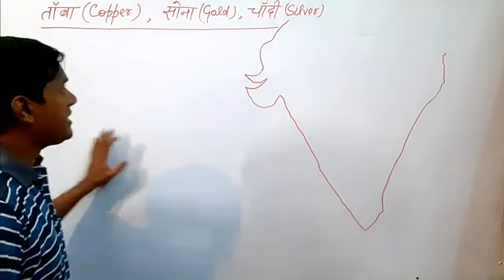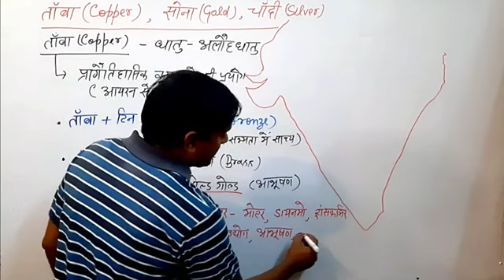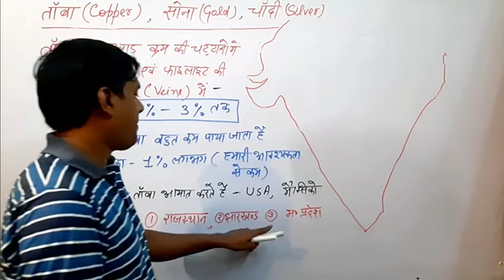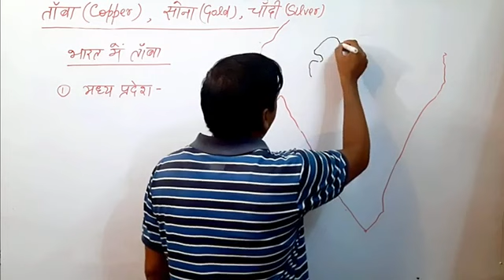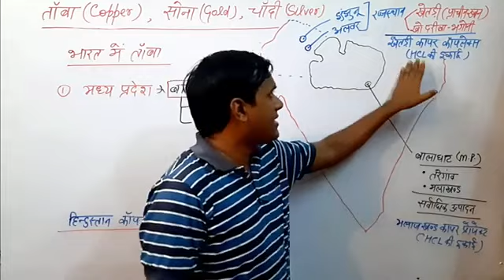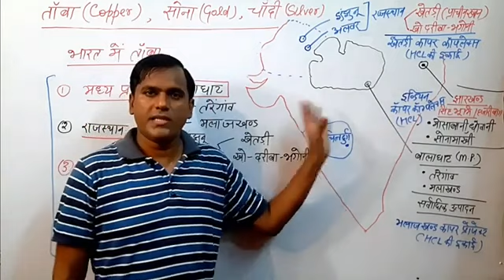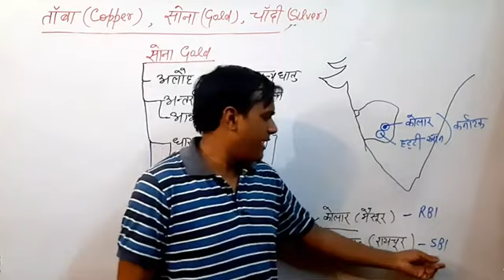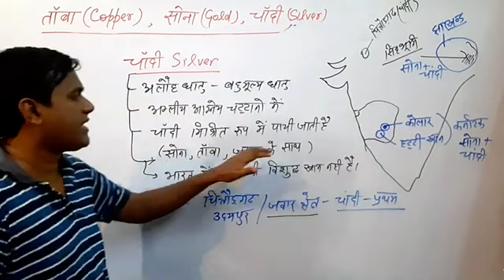April 8, 2023